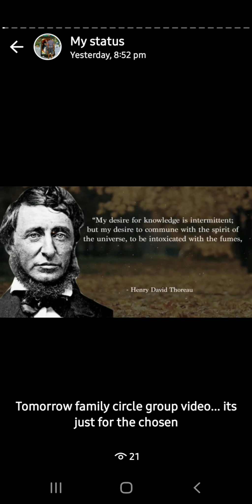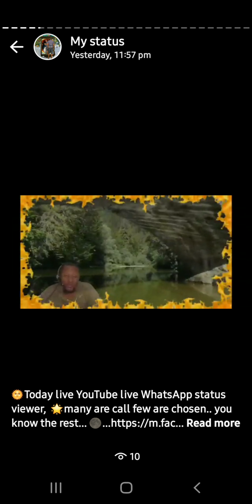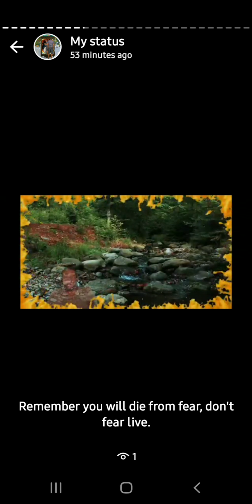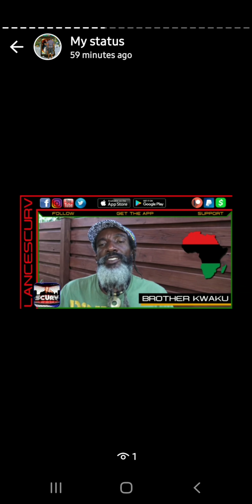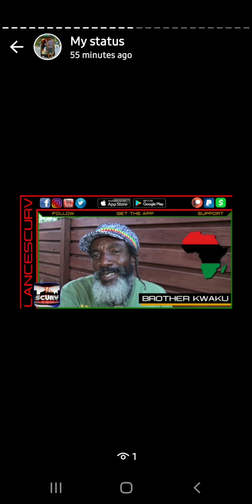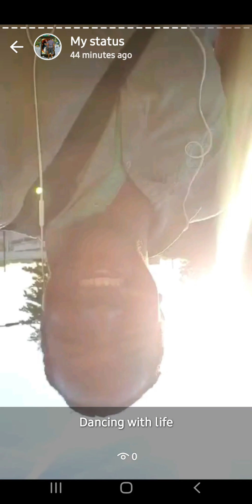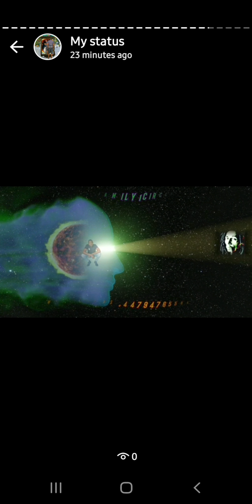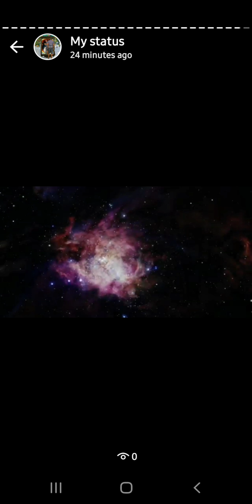WhatsApp status mixed...